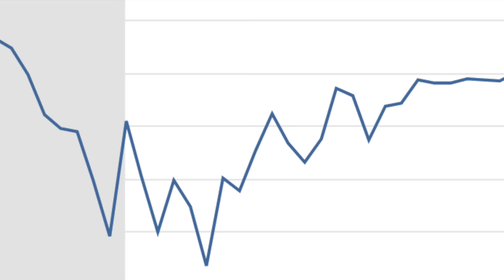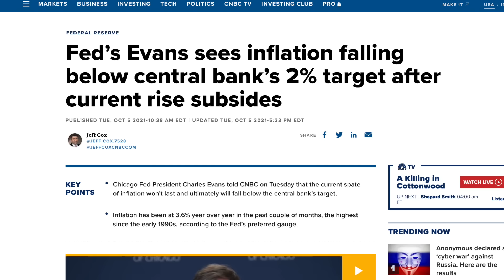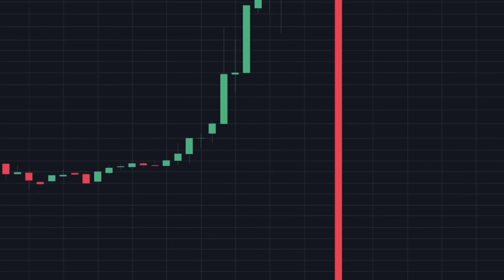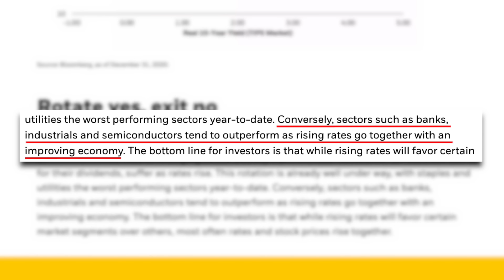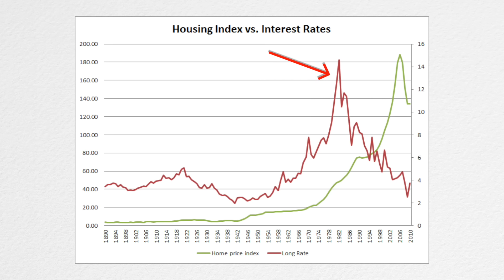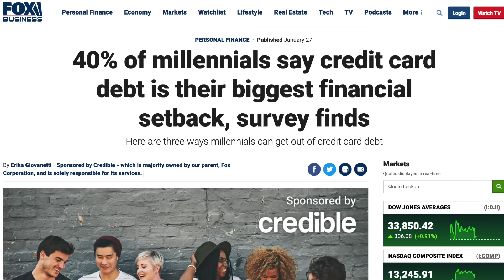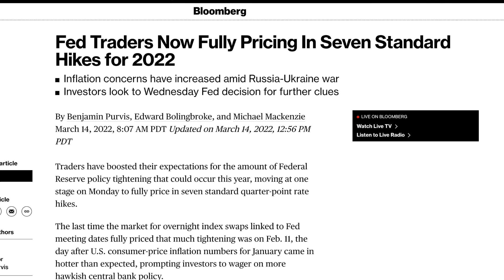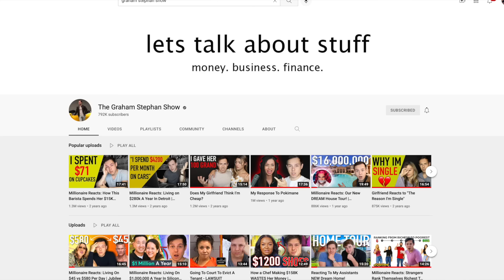THE FED JUST HIKED RATES | Major Changes Explained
Here is how you can QUIT YOUR JOB with Passive Income - Enjoy! Add me on Instagram: GPStephan | GET MY WEEKLY EMAIL MARKET RECAP NEWSLETTER

THE FEDERAL RESERVE JUST RAISED RATES

Savings Accounts:
Now that the Federal Reserve is beginning to raise rates, savings accounts will ONCE AGAIN start to pay you a respectable amount of interest. For example, Synchrony Bank just raised their CD Rates to 1%…Nationwide is gearing up to offer 2.5% to their customers…and, many more are expected to follow.

The Stock Market:
Recent data just found that “the S&P 500 has ONLY HAD TWO losing years since 1990 when the Fed was raising interest rates: a 9% decline in 2000 and a 4% drop in 2018.” and….even though it seems like a direct correlation that high interest rates are automatically BAD….it’s not so clear cut.

Since the 1960’s…even throughout rate increases and decreases…the stock market has continued to trend upwards. If we then taken an even closer look since 2017…we can see that, throughout several rate hikes…the market defied the odds…and kept going up!

The Financial Samurai also found that The SP500 has, on average, gained 20% in a rising interest rate period since 1971 - which, can often span over several years. He also says, in order for that to be true…the Federal Reserve must raise rates SLOWLY, and effectively communicate their intentions to the market so investors don’t panic…which, so far, in 2022…they’ve done that.

Home Real Estate Prices:
If we look back historically, we can see that, since 1945 - housing prices continued climbing, right alongside interest rates. After that, rates dropped…and home prices continued to climb even further. It was also found that, OVERALL…a change in interest rates hasn’t substantially affected housing values on a large scale…meaning that…MOST LIKELY - there are other factors that have an EVEN BIGGER impact on prices.

Robert Shiller himself, king of the Shiller Price Index…was quoted as saying: "There is not a tight fit at all between the two: high mortgage rates do not translate automatically into low home prices."

All of that is to say that - even though higher interest rates DIRECTLY impact home affordability - other factors, like local market conditions, demand, inventory, inflation, tax deductions, population changes, new construction, and the overall health of the economy play just as big of a factor…so, rising rates ALONE won’t do enough to cause prices to decline.

The Cost Of Debt:
Revolving balances have what’s known as a “variable interest rate,” meaning - their interest payment, in some part, correlated to the prime rate, which is influenced by the federal reserve. When that interest rate goes UP - credit cards charge MORE as a result…and, one report warns that your interest rate may begin to go up as soon as now.

My ENTIRE Camera and Recording Equipment: